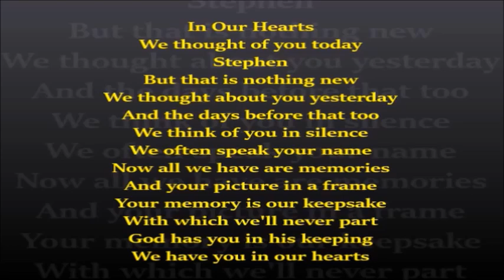In Our Hearts.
Today,  22nd April  2020,  marks the First Anniversary of the passing of
Omagh Man, Stephen Mc Kenna.
In this, my personal tribute to Stephen, I have compiled some video clips of him throughout the past twenty to thirty years.
1. Stephen singing, "Run Rabbit, Run Rabbit".
2. Stephen as Tour Guide on one of the not to be forgotten,
    Ben Kiely Bus Tours.
3. Stephen singing, "Were going to Hang out the Washing on the
    Siegfred Line".
4. Dramatised Reading of Ben Kiely's, "The White Wild Bronco", featuring
    Stephen,  Rosemary Parsons,  Peter Mc Laughlin,  and  Yours Truly.
5. Stephen singing, "The Treacherous Waves Of Lough Muck".
6. Stephen singing "The Ballad Of Gallowshill",  his own composition.

   Stephen's First Anniversary Mass will be broadcast online from
   The Sacred Heart Church Omagh, tonight at 7:30 pm.

    God has him in his keeping,  we have him in our Hearts.

   R.I.P.  Stephen.